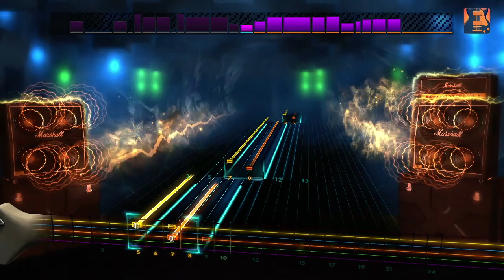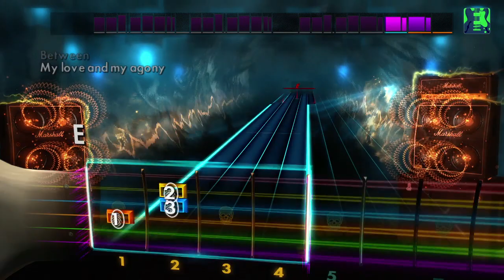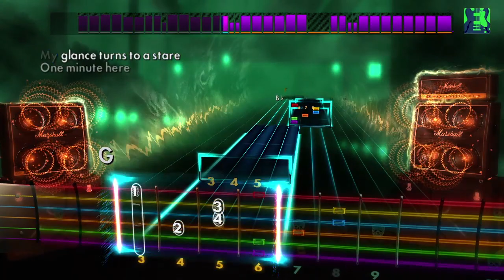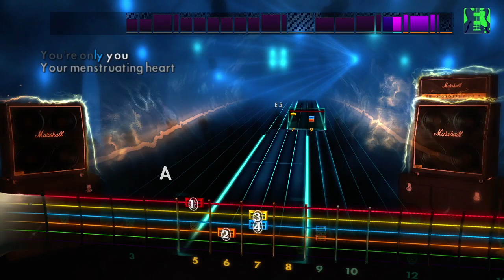Rocksmith 2014 Edition - Faith No More DLC Pack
Learn to play 5 eclectic hits by San Francisco experimental rockers Faith No More! “Epic,” “Falling To Pieces,” “From Out Of Nowhere,” “Digging The Grave,” and “Midlife Crisis”  will be available today on Xbox Live, PlayStation Network, and Steam. The songs will be available next week for players in territories served by the EU PlayStation Store due to a delay in publishing. See the tunings and arrangements below.

“Epic”  – E Standard – Lead/Rhythm/Bass
“Falling To Pieces”  – E Standard – Lead/Rhythm/Bass
“From Out Of Nowhere” – E Standard – Lead/Rhythm/Bass
“Digging The Grave” – E Standard – Lead/Rhythm/Bass
“Midlife Crisis” – E Standard – Lead/Rhythm/Bass